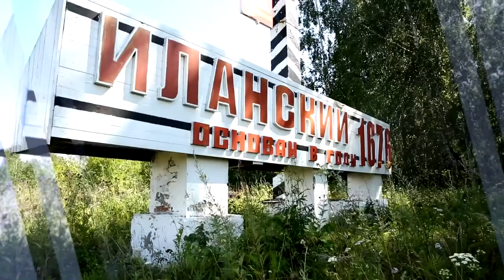Енисей объединяет (Вадим Горшечников)